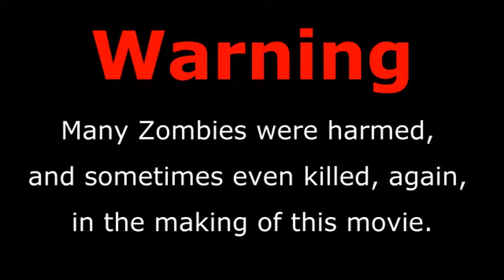Will You Survive? Episode .5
This is not the first episode. This is basically Episode .5. We made this one real quick so we could turn it in but new and better done episodes will be coming in the future.